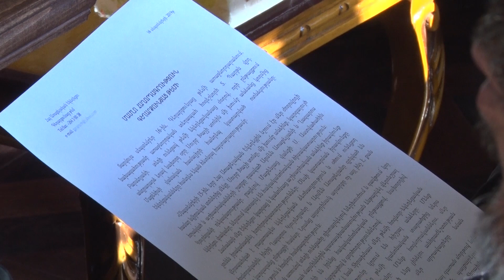Գեղարքունյաց թեմի առաջնորդարանում տեղի է ունեցել թեմի հոգևորականների ժողով:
Սեպտեմբեր 16-ին, Գեղարքունյաց թեմի առաջնորդարանում, նախագահությամբ առաջնորդական տեղապահ հոգեշնորհ Տ. Պարթև վրդ. Բարսեղյանի, տեղի ունեցավ թեմի եկեղեցականաց ժողով, որի ընթացքում անդրադարձ եղավ նախորդ օրը Սուրբ Խաչի տոնին մի խումբ անձանց կողմից Մաքենիսի վանական համալիրի հանդեպ կատարված ոտնձգությանը։ «Սեպտեմբերի 15-ին, երբ Հայ Առաքելական Եկեղեցին նշում էր մեր ժողովրդի համար նվիրական տոներից մեկը՝ Սուրբ Խաչի տոնը, մի խումբ անձինք, կարգալույծ հռչակված և աշխարհականների շարքը դասված Արմեն Առաքելյանի և Ղազարոս Կյուրեղյանի ղեկավարությամբ, բացելով Մաքենյաց վանքի Ս. Աստվածածին եկեղեցու փականը, ներսում կատարել են հակականոնական ծիսակատարություն։